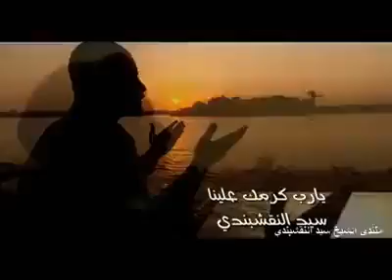Allah SWT. Allah swt berfirman,"Puasa itu untuk-Ku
Allah SWT. Allah swt berfirman,"Puasa itu untuk-Ku, karena itu Akulah yang akan memberi ganjar¬aannya langsung!" (Bihar al-Anwaar 96:255).